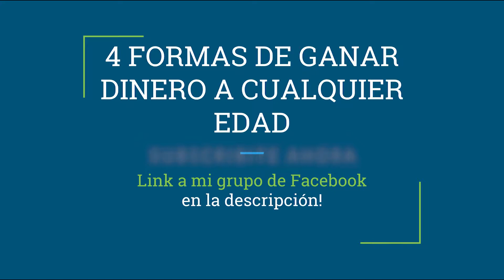4 Formas de Ganar Dinero a Cualquier Edad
🎓Entrenamiento GRATIS ¿Quieres Aprender cómo Gane $5.000 con mi Tienda eCommerce en 30 Días sin Facebook ads?